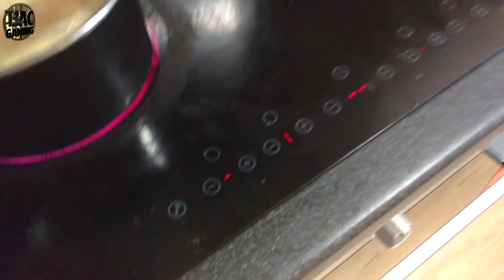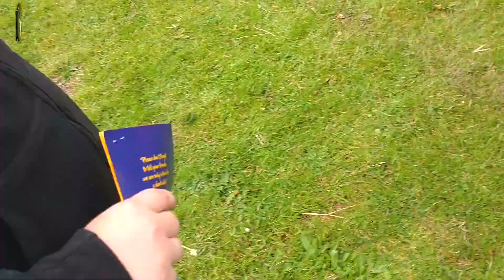I SPENT SUMMER HOLIDAYS IN BIRMINGHAM!!!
I SPENT SUMMER HOLIDAYS IN BIRMINGHAM!!! | CROSS COUNTRY VLOG..!
In this weeks vlog, Adam spends the weekend at the Murfin Mansion, for a nights stay  in Birmingham. He chills with Dan in Sheffield, then takes a cross country train trip to Birmingham. While there, Adam and Lucy see Michael McIntyre Live and then they go to the safari park.